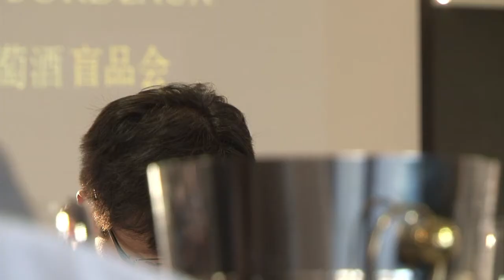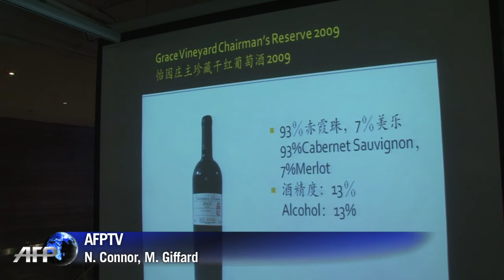Des vins chinois surclassent des bordeaux lors d'un concours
Le prestigieux Bordelais a subi une leçon de modestie, quand dix experts en vin de Chine et de France ont attribué leurs meilleures notes à des bouteilles chinoises à l'issue d'une dégustation à l'aveugle. Durée: 00:01:31